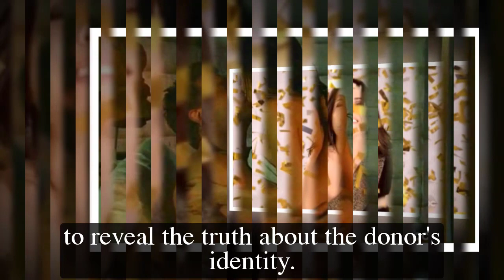General Hospital Spoilers Next 2 Week February 20 - March 3 | GH Spoilers Next 2 Week